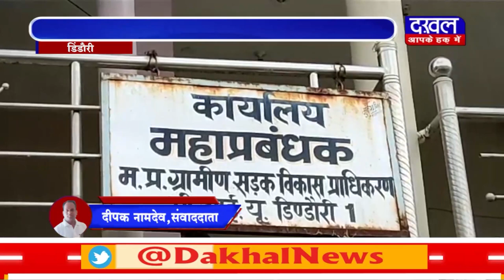DAKHAL NEWS प्रधानमंत्री ग्रामीण सड़क निर्माण की खुली पोल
प्रधानमंत्री ग्रामीण सड़क निर्माण की खुली पोल
पहली बारिश में आ गई भ्रष्टाचार की दरार